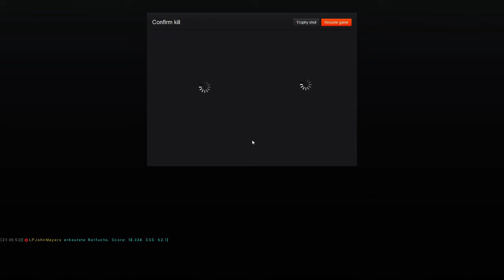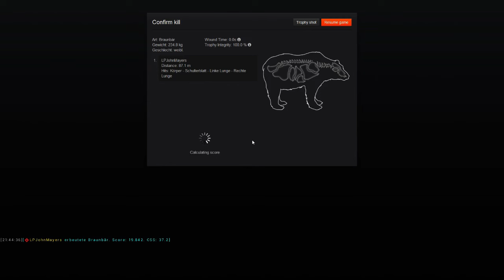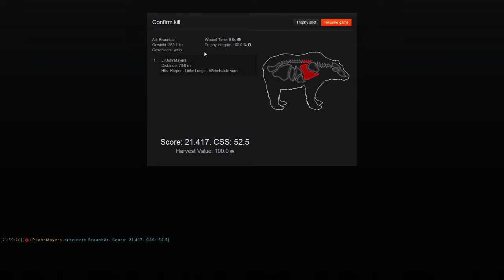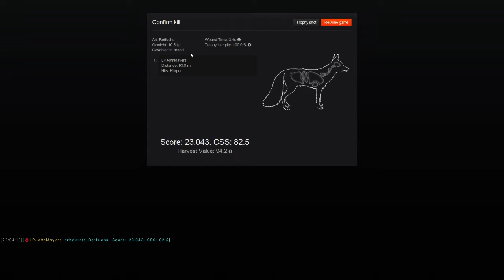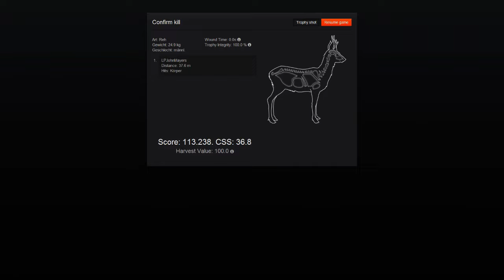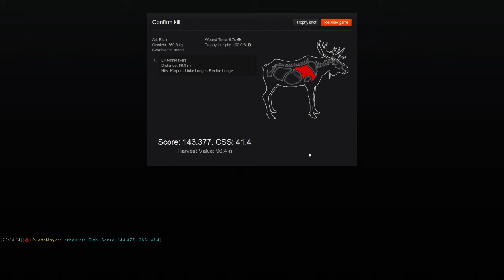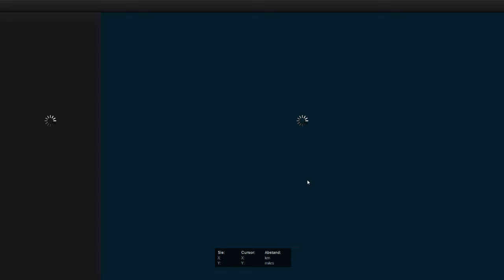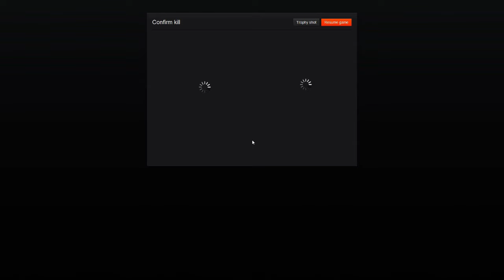astragon und rondomedia Zockrwochenende mit The Hunter mit Gäste